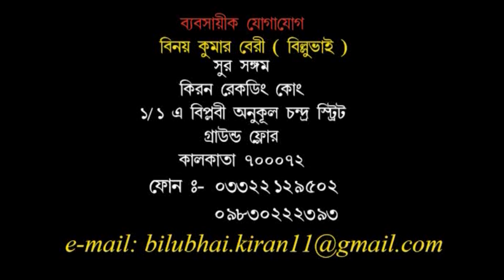যাত্রা পালা । বাবা কেন চাকর । পার্ট ৪ অফ ৪ । Kiran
JATRA PALA | BABA KENO CHAKOR PART 4 OF 4 | DULAL LAHIRY , PAMELA , JAYANTA KUMAR RUMPA | KIRAN

SCRIPT : MANJIL BANERJEE

DIRECTION : NEPAL SARKAR

CASTING : DULAL LAHIRY , PAMELA , JAYANTA KUMAR , RUMPA BHADRA , CAMELIA , SHILAJIT , SOUMOJIT , KAJAL CHOWDHURY , SATYA PAL , SAMIR MITRA , SHAKEEL , SWAPNA CHATTERJEE , PRATIMA DEBNATH & APARESH CHAKROBORTY

PRODUCTION : MUKTOMANJARI.

LABEL : KIRAN

1/1A BIPLABI ANUKUL CHANDRA STREET
KOLKATA : 700072, WEST BENGAL, INDIA